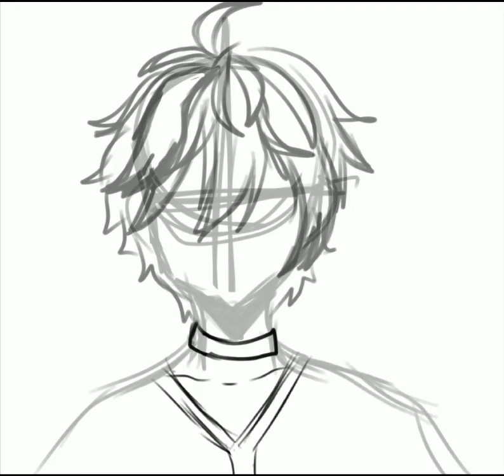Vflower speedpaint (songs recommendations in the description)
Lol imagine simping on a Vocaloid, couldn't be me

Character in this video:
-Flower (Vocaloid)

-Ibis paint
-CapCut

Vflower songs I recommend:
Egoist - Parsley Onuma
Praise - Parsley Onuma
Atelier - Parsley Onuma
Dancer in the dark - Yoh Kamiyama
Shama -  Nilfruits
Goodbye Declaration - Chinozo
Abnormally Dancing Girl - Guchiry

and there's way more but but I think that's enough